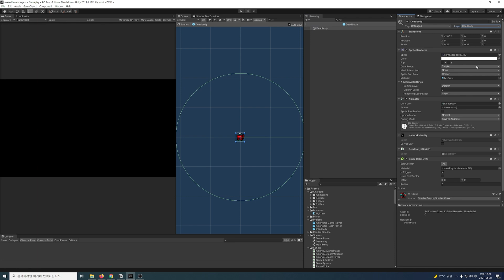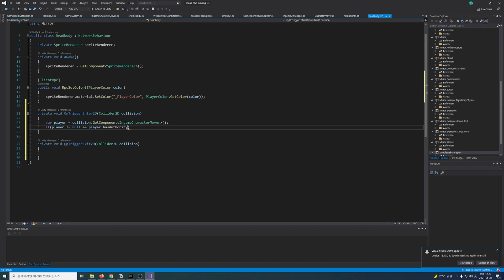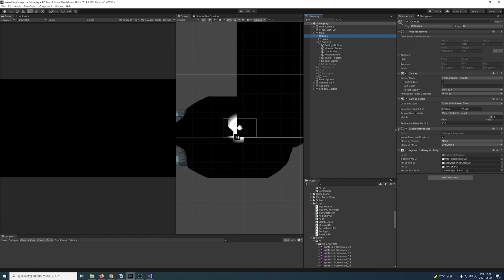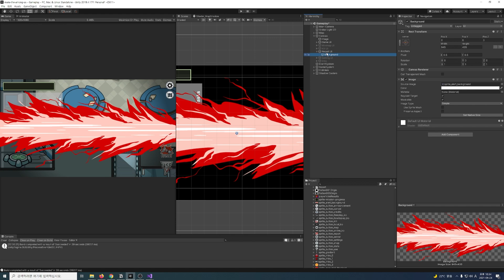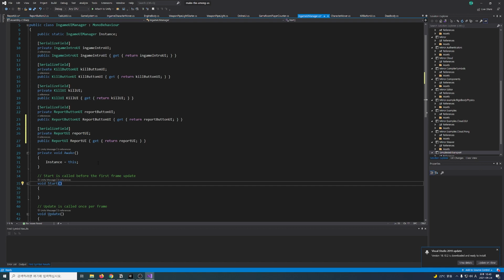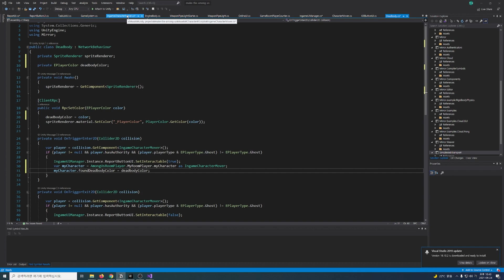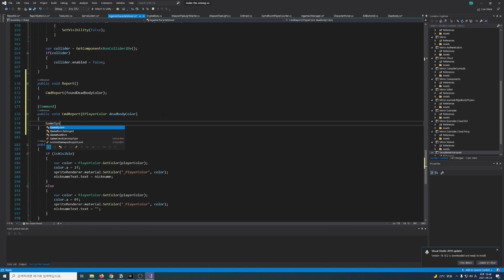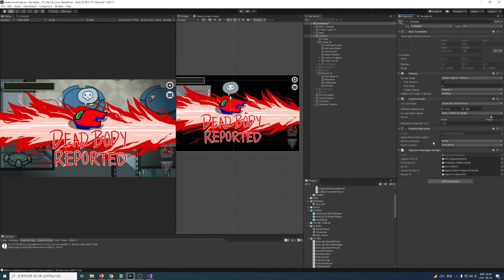Make the 어몽어스 (21) - 리포트 기능 만들기 | 유니티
개발단에 가입하여 베르의 게임 개발 유튜브를 지원해주세요!

이번 영상에서는 크루원의 시체를 발견했을 때 리포트 버튼이 활성화되는 기능과 리포트 버튼을 눌렀을 때 모든 플레이어에게 보이는 리포트 UI를 만드는 방법을 알아봅시다!

타임라인
0:00 인트로
0:12 시체를 감지해서 리포트 버튼 활성화 시키기
3:08 리포트 UI 배치
3:52 리포트 UI 기능 구현
7:30 아웃트로